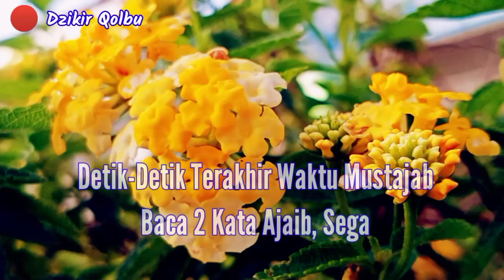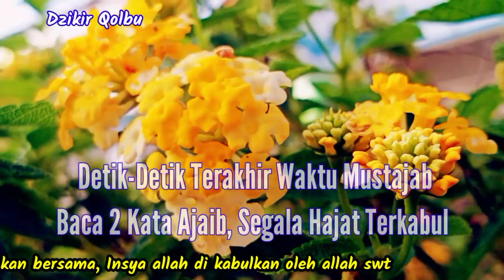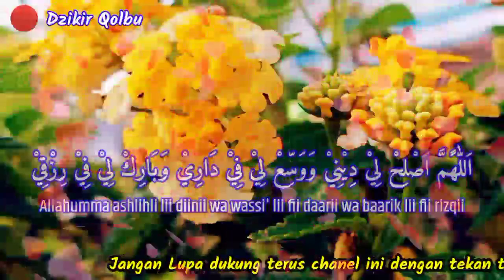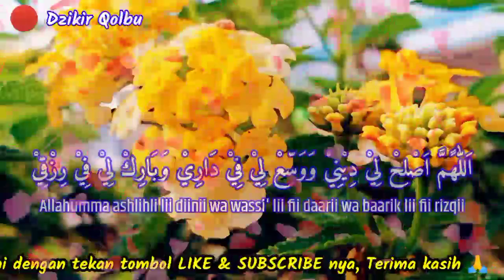BACA SAAT MENDADAK BUTUH UANG‼️ Dzikir Ajaib Datang Kan Uang Tak Terduga || Penarik Uang Gaib